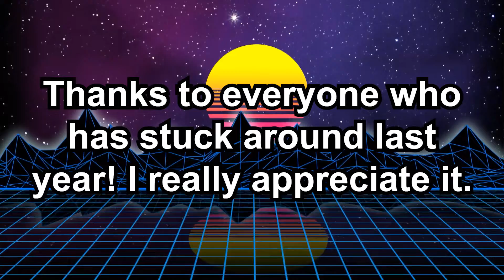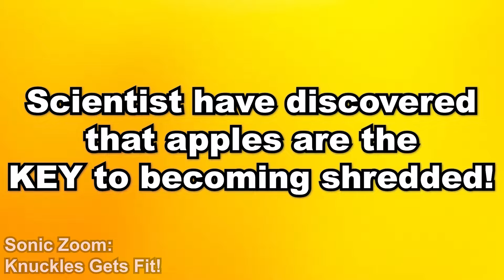Best Of PoweruplegendBee 2021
Here it is! The funny bonus video. The best moments of 2021 for the PoweruplegendBee channel. Although, there weren't a lot of videos to work with...

~SOCIAL MEDIA~

Sonic Zoom is a PoweruplegendBee Plush Series (similar to videos created by CrazyMarioBros, SpinDashPro, SuperSonicBlake, Titototter, SonicWhacker55, and more) staring video game character, Sonic The Hedgehog, along with his friends Tails "Miles" Prower, Knuckles The Echidna, and Shadow The Hedgehog. They occasionally go against antagonists such as Dr. Eggman, Metal Sonic, and more!

PoweruplegendBee is a "plush" channel, mainly directed at 13+. The series is similar to others such as Super Mario Logan, SML, the creator of Jeffy, among others like CrazyMarioBros, SonicWhacker55, Gabe's World, Titototter, SuperMarioRichie, Spindashpro, and more. The videos are mainly based around "Mario", "Sonic The Hedgehog", and "Mega Man" characters and their respective franchises. Characters such as Mario, The Koopalings, Bowser, Luigi, Peach, Sonic, Tails, Knuckles, Shadow, Vector, Amy, Dr. Eggman, Mega Man, Proto Man, Dr. Wily, and more! When you think of plush videos, you may think of videos such as "AMB - Baby Mario's Bath Time!", "SML Movie: Jeffy The Rapper", or even "Crazy Mario Bros: Lego Luigi!"